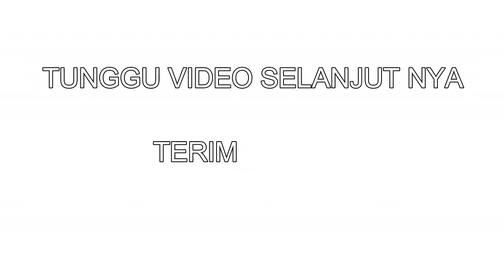PUBG MOBILE | Dikeroyok Chit*r kelas DEWA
PlayerUnknown's Battlegrounds

terimakasih Salam GG96